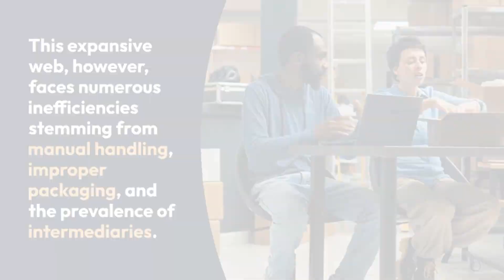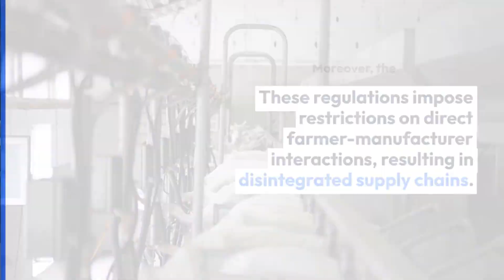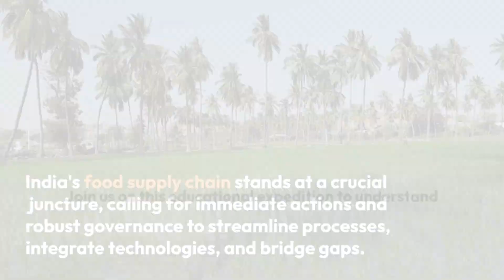Food Supply Chain In India Class 12 Project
Embark on a comprehensive exploration of the intricate dynamics of the Indian food supply chain with our meticulously crafted project for Class 12. In this illuminating video, we delve into the nuances of the "Food Supply Chain In India," offering valuable insights for your economics project.

Navigate the complexities of the food supply channel in India, gaining a profound understanding of its economic implications and structural intricacies. This project is tailor-made for Class 12 students, providing a detailed roadmap for creating a compelling project that goes beyond the ordinary.

Explore the multifaceted aspects of the food supply chain, understanding its role in shaping the nation's economy. Whether you're a student seeking information for your economics project or an enthusiast eager to grasp the intricacies of the food supply chain in India, this video caters to all.

Let's make your project on the Food Supply Chain in India a journey of knowledge and discovery. Together, let's contribute to the discourse on the critical role of the food supply channel in India's economic landscape. Happy learning!